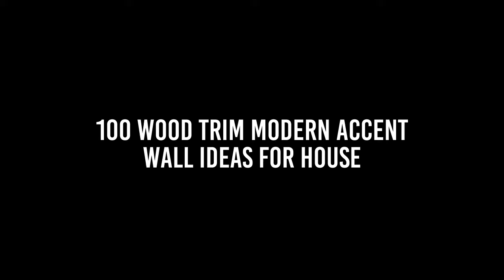100 Wood Trim Modern Accent Wall Ideas for Home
100 Wood Trim Modern Accent Wall Ideas for Home